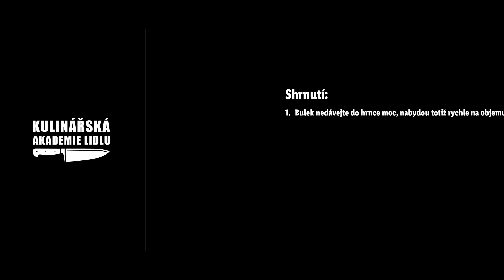Louhovane bulky - Roman Paulus - Kulinářská Akademie Lidlu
Domácí pečivo je jedna z nejlepších věcí, kterou můžete ve své troubě vykouzlit. 🪄 Šéfkuchař Roman Paulus proto připravil recept na kynuté louhované bulky s parmazánem. Naučíte se, jak namíchat těsto, jak ho správně nechat vykynout, jak vytvarovat bochánky a hlavně to, jak na samotné louhování – věřte tomu, nebo ne, ale toto pečivo se ještě před samotným pečením vaří ve vodě s jedlou sodou. 😱 Díky tomu získá krásnou a typickou glaruzu. Co s bulkami uděláte, už je na vás – menší bochánky dobře poslouží jako snídaně nebo svačina, ty větší pak klidně jako originální bulky na burgery všeho druhu. 🍔 Už jste louhované pečivo někdy vyzkoušeli?

Suroviny na 15 ks:
Bulky:
16 g čerstvého droždí
280 g vody
320 g hladké mouky + na podsypání
80 g celozrnné mouky
10 g soli
6 g krupicového cukru
45 g másla
30 g tvrdého sýra parmazánu Parmiggiano Reggiano
1 vejce „M“ na potření
vločková sůl na posypání

Nálev:
1 l vody
50 g jedlé sody